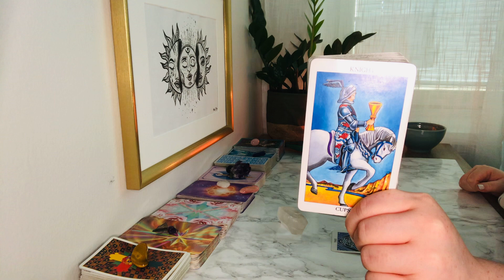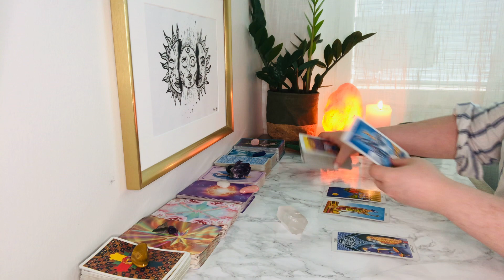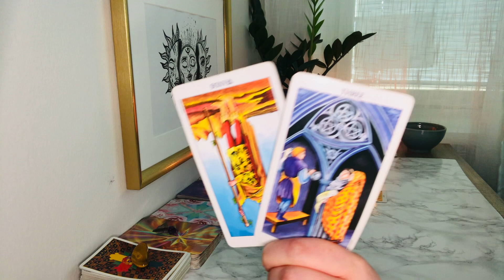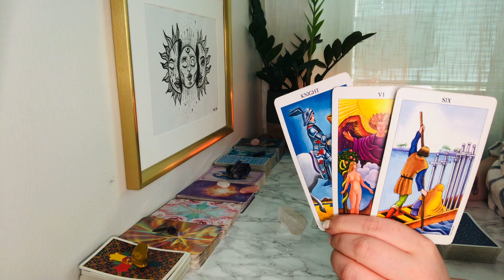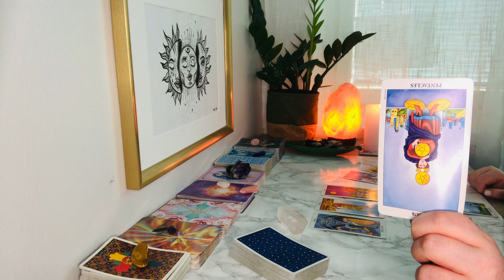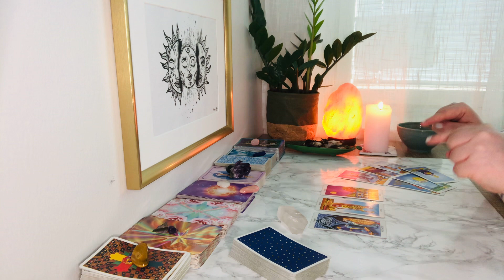♒️ Aquarius love tarot - Saying NO to a love offer! 😲🌹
Personal readings available! See below. Welcome to Aquarius love tarot September 2021 @Evaspirit Tarot - Galactic guidance! Created to assist you on your spiritual journey and life purpose!

For placements in Sun, Moon, Rising, and Venus sign of Aquarius. This can also have resonance for those who have strong Aquarius energy in their chart.